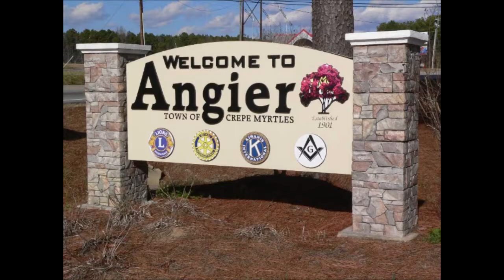Judgement: Judgement Of Satan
Sr. Pastor Timmy Blair continues the series on Judgments of The Bible with the topic of The Judgement Of Satan. The main passage comes from Revelation 20.